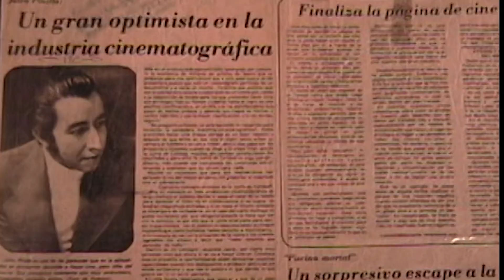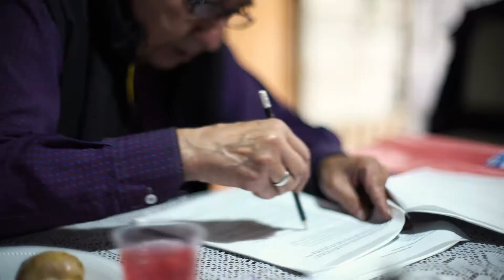LA VENGANZA DE JAIRO - TRÁILER OFICIAL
Jairo José Pinilla Téllez es el padre del terror y la ciencia ficción en Colombia, director entre otras, de películas como '27 horas con la muerte' o 'Funeral Siniestro', que fueron un ícono y un éxito de taquilla por allá por los años 70 y 80. Fue el primero en introducir efectos especiales en una película colombiana y ahora, con más de 70 años, está empeñado en sacar adelante su última película: la primera en 3D, una empresa quijotesca, una película hecha en un artesanal 3D y una producción donde los demonios se convierten en realidad.